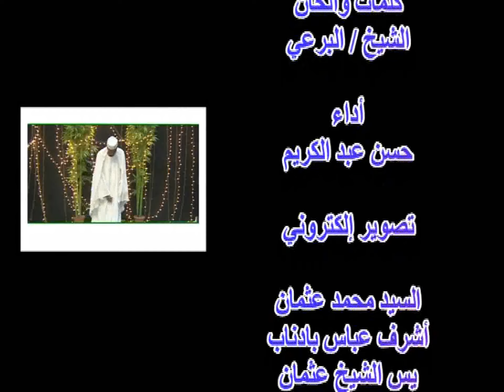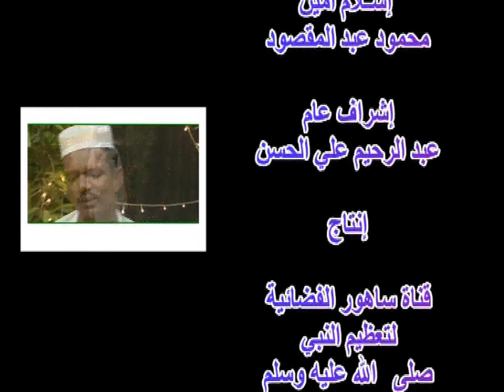حسن عبد الكريم | نور من نور اصلو جديد2022